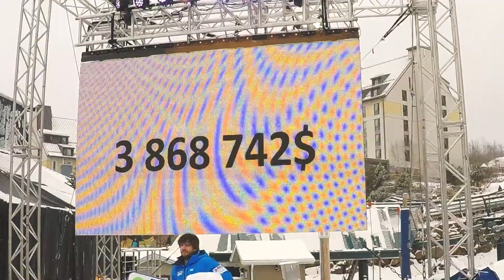24h Mission Accomplie - REPORTAGE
Cette vidéo traite de 24h Mission Accomplie - REPORTAGE